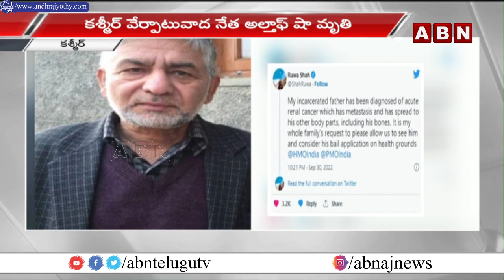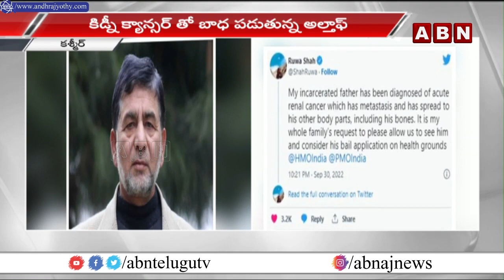కశ్మీర్ వేర్పాటువాద నేత అల్తాఫ్ అహ్మద్ షా కన్నుమూత || Peerzada Altaf Ahmad Shah || ABN Telugu